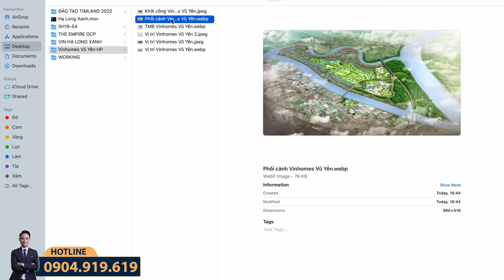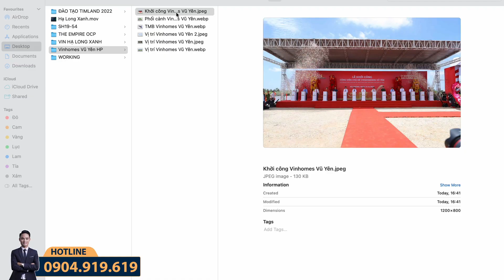[FLYCAM] Tiến độ thực tế dự án Vinhomes Vũ Yên - Hải Phòng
Cập nhật tiến độ mới nhất dự án Vinhomes Vũ Yên Hải Phòng tháng 8/2022
Trung tuần tháng  8 vừa qua Hoàng Anh có chuyến công tác thực tế tiến độ xây dựng dự án Vinhomes Vũ Yên Hải Phòng sắp được ra mắt thị trường BĐS Hải Phòng nói riêng và miền Bắc nói trung trong thời gian tới.

TỔNG QUAN DỰ ÁN VINHOMES VŨ YÊN HẢI PHÒNG
Tên dự án: Vinhomes Vũ Yên (Dự kiến)
Chủ đầu tư dự án: Tập đoàn Vingroup
Vị trí dự án: Đảo Vũ Yên Huyện Thủy Nguyên, thành phố Hải Phòng
Tổng mức đầu tư của dự án: hơn 22.700 tỷ đồng (tương đương khoảng 1 tỷ USD).
Diện tích đảo Vũ Yên: 872 ha. Trong đó:
Hơn 277 ha, gần 31,8% đất dành cho công viên rừng sinh thái.
3,5% là đất công trình hạ tầng kỹ thuật.
Diện tích xây dựng đô thị Vinhomes Vũ Yên hơn 564ha, tương ứng với hơn 64%, trong đó:
Chiếm diện tích lớn nhất là đất cây xanh mặt nước với hơn 32%, tương ứng bằng 183ha
Đất sân golf hơn 28%, tương ứng với 159ha nằm vị trí giữa trung tâm đảo
Đất ở Biệt thự sinh thái ven sông chiếm gần 20%, bằng gần 62ha
Sản phẩm gồm: Biệt thự đơn lập, biệt thự song lập, biệt thự tứ lập, nhà liền kề và shophouse
🔶 Đăng ký nhận tư vấn chuyên sâu BĐS Vinhomes miễn phí từ Mr.Anh
➤ Ký gửi BĐS Vinhomes cần bán cho đội ngũ VP Mr. Anh

© Bản quyền thuộc về Nguyễn Hoàng Anh
Cảm ơn anh/chị và các bạn đã dành thời gian theo dõi video!